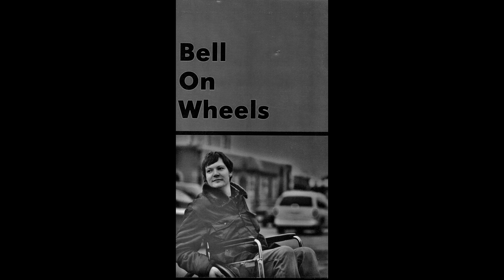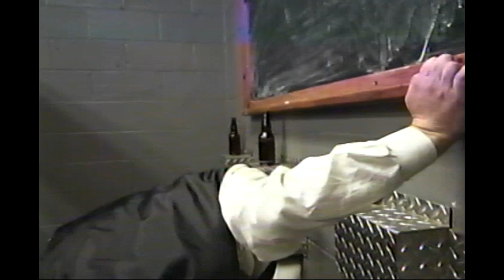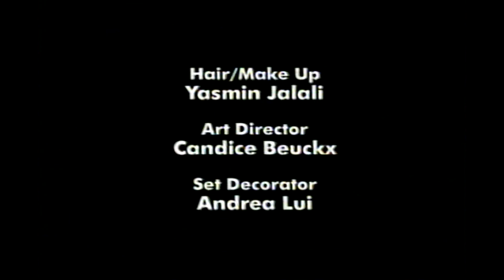Bell on Wheels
T.V pilot I was in.  2002.